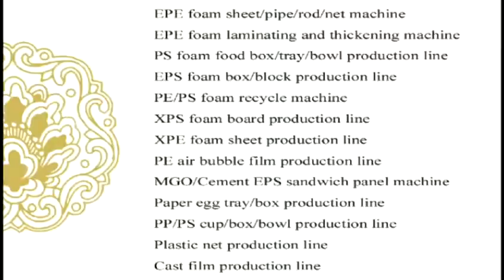jessica disposable food box production line ph 13668652286